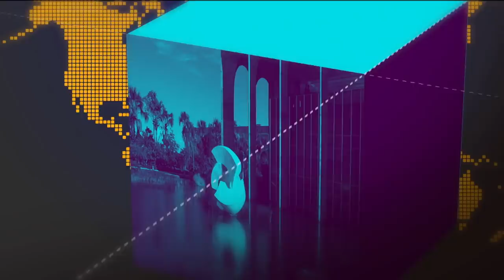Paulo Guedes diz que Nova Previdência é inescapável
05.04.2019 - O ministro da Economia, Paulo Guedes, disse hoje a empresários que a Nova Previdência é" inescapável" e que é inovadora em alguns pontos. Ele deu as declarações durante o 18º Fórum Empresarial LIDE. Guedes disse ainda que depois da votação da previdência pelo Congresso, o ministério vai se voltar a outras prioridades, como a reforma tributária. Além do ministro Guedes, também participou do Fórum o ministro do Meio Ambiente, Ricardo Sales.